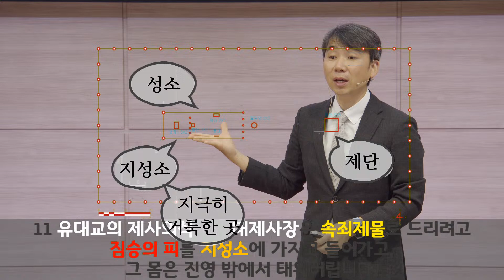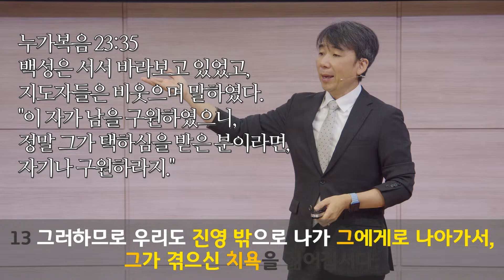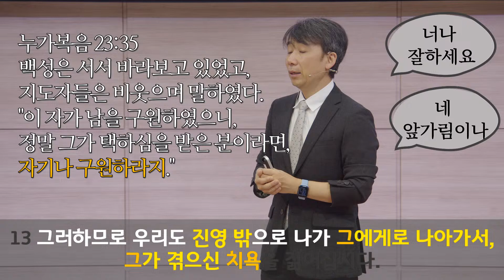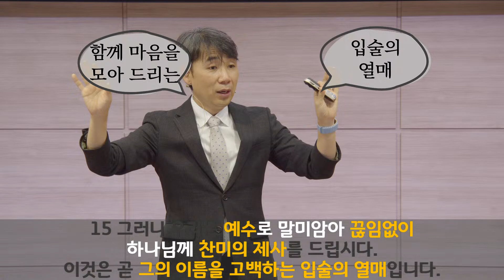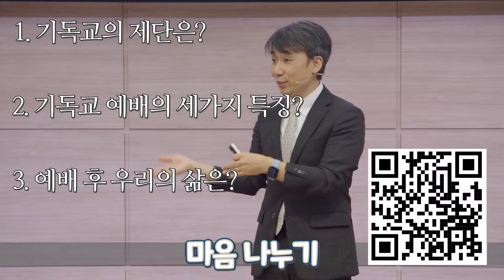2024.09.22 한올교회 주일예배 히브리서 13:10 "찬미의 제사"_이성재 목사